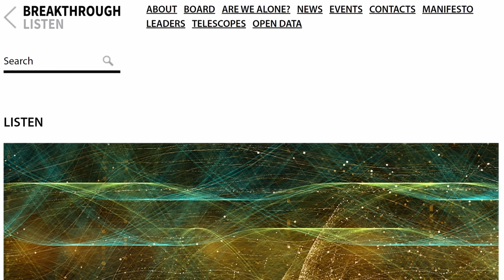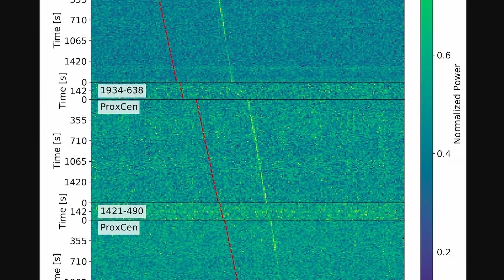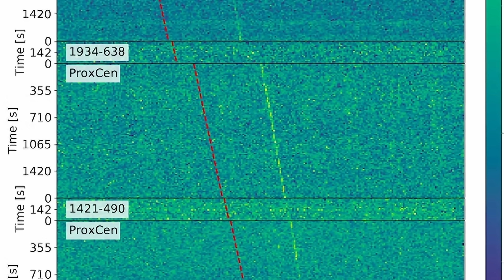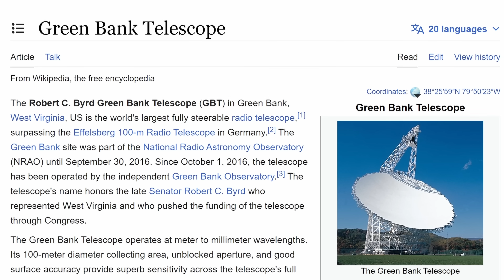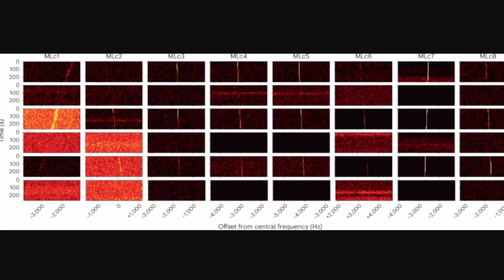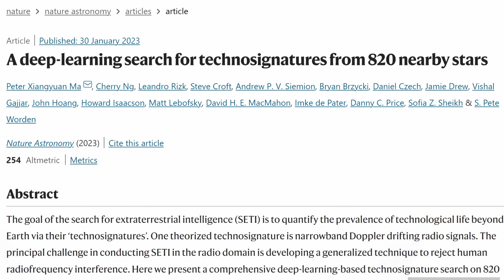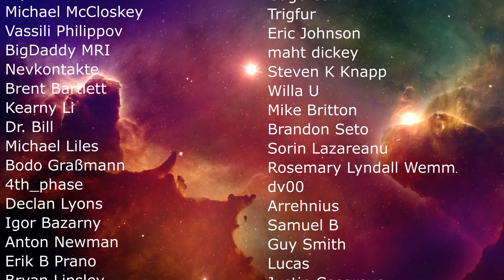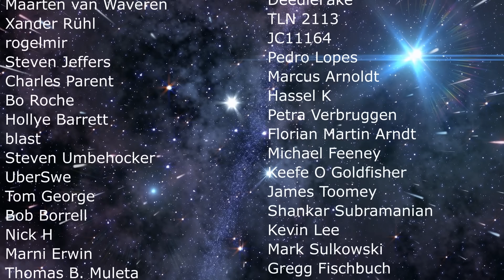8 More Interesting Signals Found By SETI Using AI Algorithm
Hello and welcome! My name is Anton and in this video, we will talk about new interesting search for potential extraterrestrial intelligence signals using the AI

0:00 Intro to SETI
1:00 Previous Intriguing Signal BLC1
3:45 Modern Problems and How AI Solves A Lot of Them
5:15 New Study and New Results, 8 Signals Found!